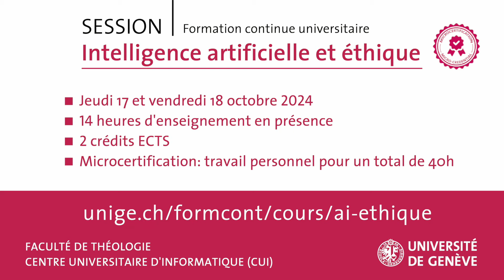Formation continue en Intelligence artificielle et éthique, avec microcertification (octobre 2024)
L'intelligence artificielle (IA) révolutionne le monde du travail. Pour comprendre cette transformation, il est important d'explorer trois questions fondamentales :
• Qu'est-ce que l'IA d'un point de vue technique ?
• Quels sont les enjeux éthiques qui en découlent ?
• Comment l’implémenter et interagir efficacement avec elle dans le milieu professionnel ?
Ces trois questions sont au cœur de notre programme de formation continue "IA et éthique".

Prochaine date: jeudi 17 et vendredi 18 octobre 2024